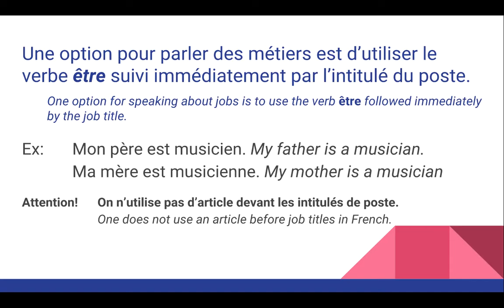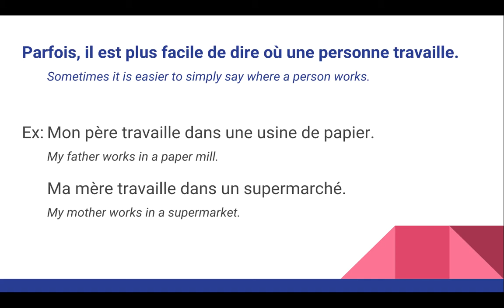Parler des métiers et professions